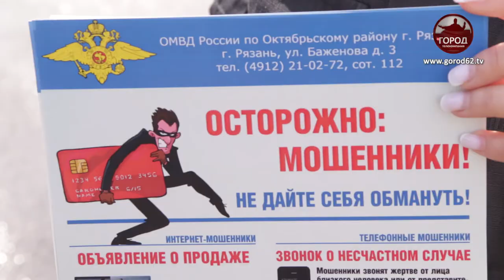БУКЛЕТЫ ДЛЯ ПРОФИЛАКТИКИ